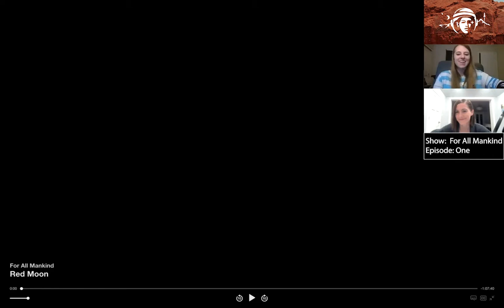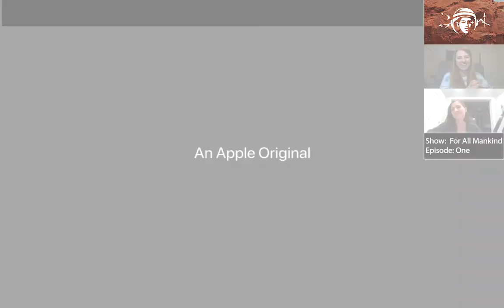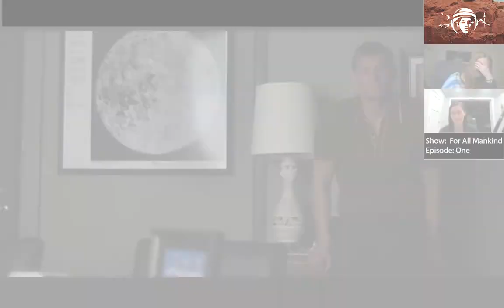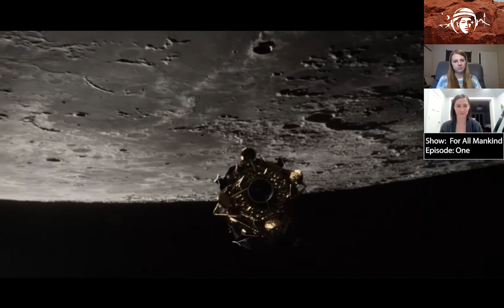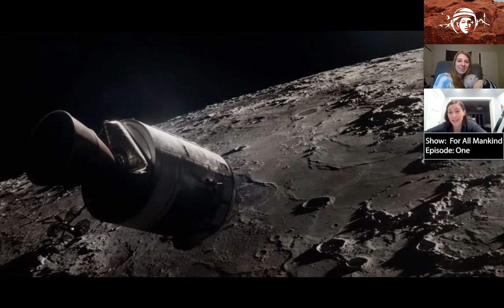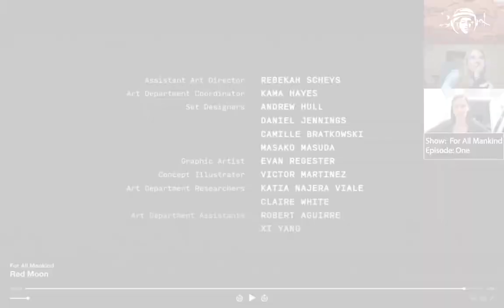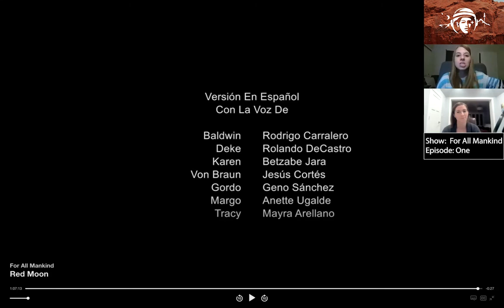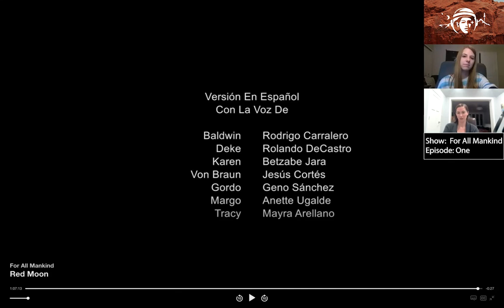Britt & Bailey Reaction Video: For All Mankind S1E1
"For All Mankind" Episode 1: Here we go!
Britt and Bailey, a celestial citizen and an analog astronaut, watch the pilot episode of "For All Mankind"  and share their live reactions and thoughts, followed by an after-show summary and wrap-up.